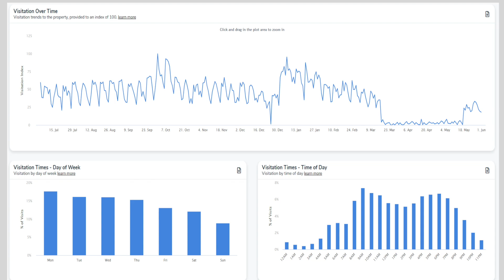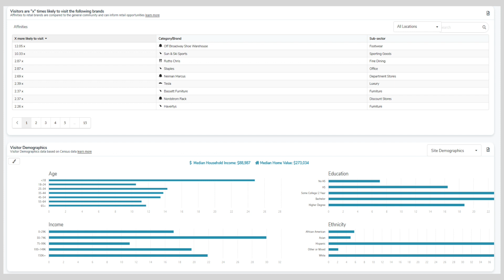Smart Phone Traffic = Smart Location Analysis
Show host Michael Bull, CCIM interviews Uber Media’s Jayson Ayers on how smart phone location data can be utilized to make better real estate decisions. Location analysis, investment property intel, site selection and trade area demographics are now much more precise.